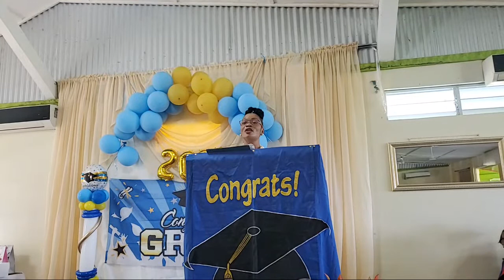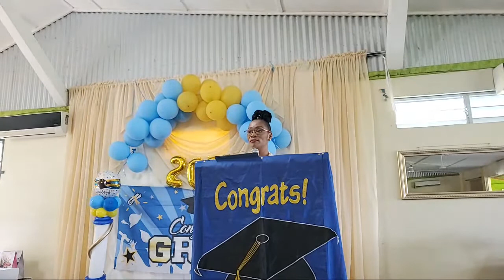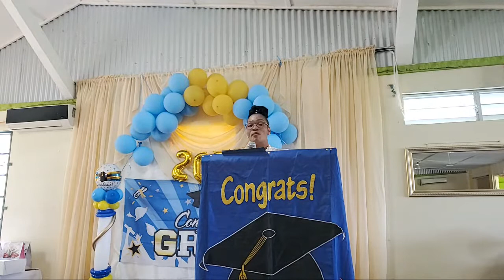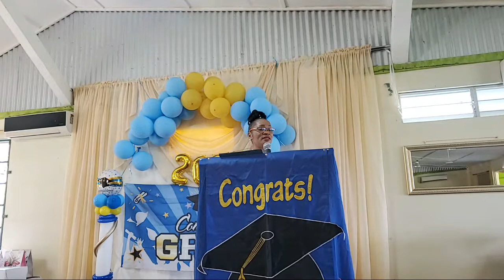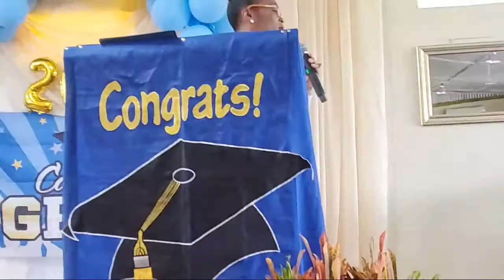Kalleb John Laurent Primary School Graduation